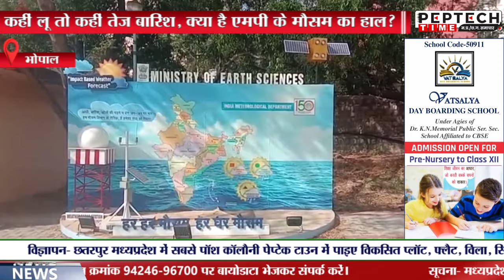कहीं लू तो कहीं तेज बारिश, क्या है एमपी के मौसम का हाल?